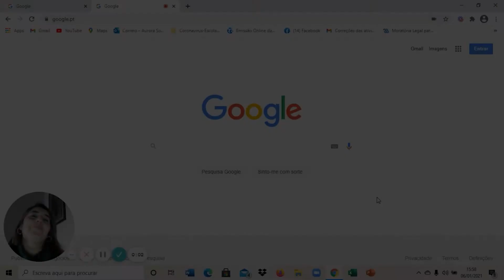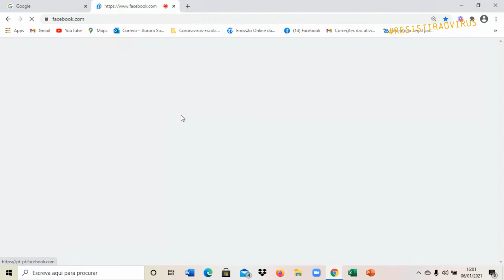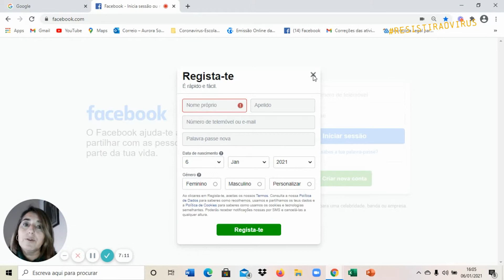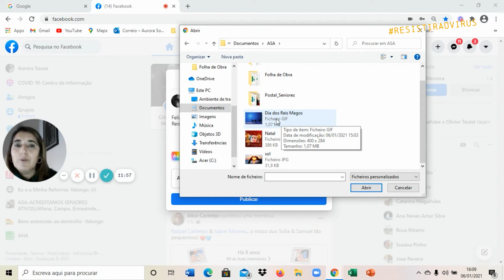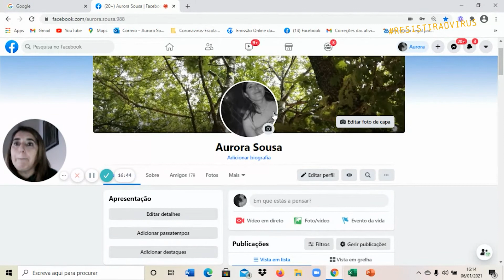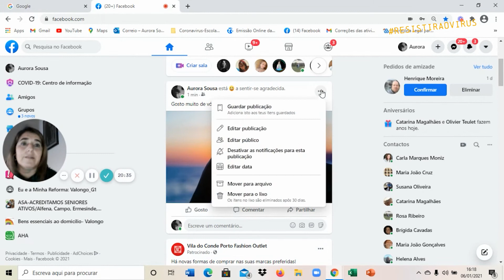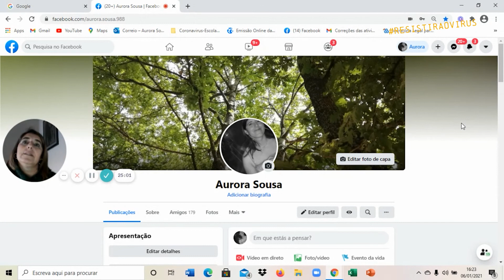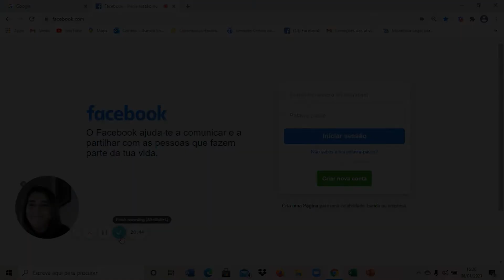Aula 16 - Informática